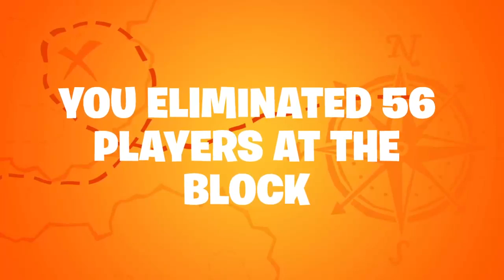My season 8 Recap Video!!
Use code WIKAZ in the item shop!